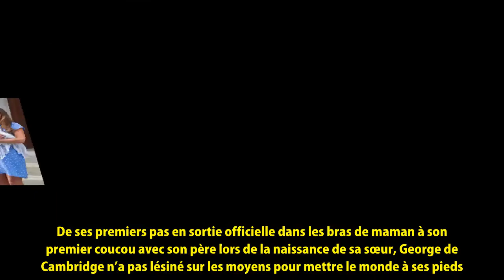Kate Midd­le­ton enceinte : redé­cou­vrez les instants les plus mignons de George et Char­lotte!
★★ Bienvenue sur ma chaîne:
Merci beaucoup./